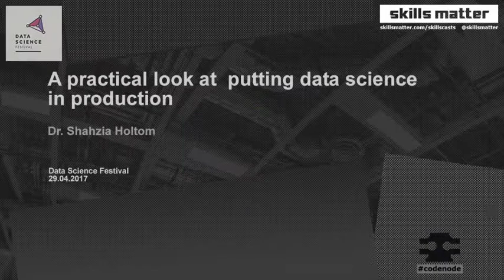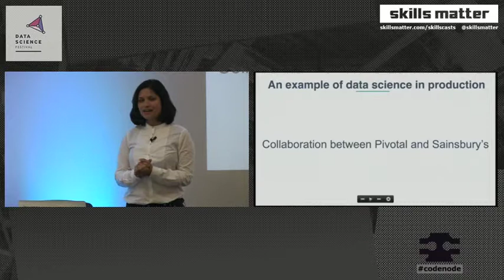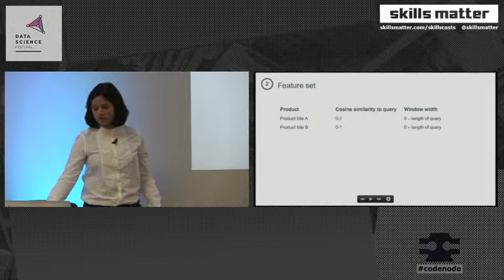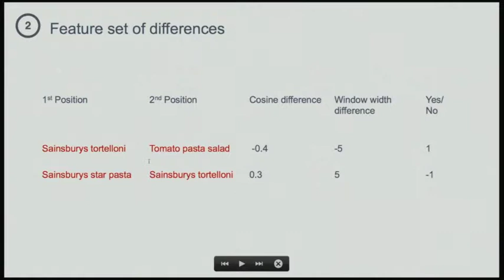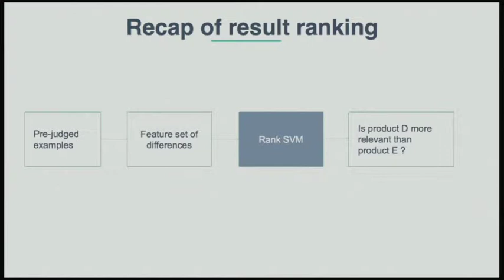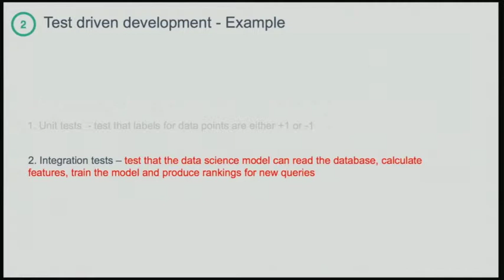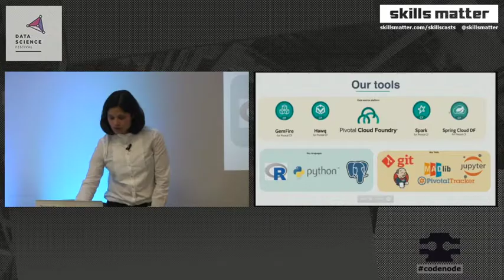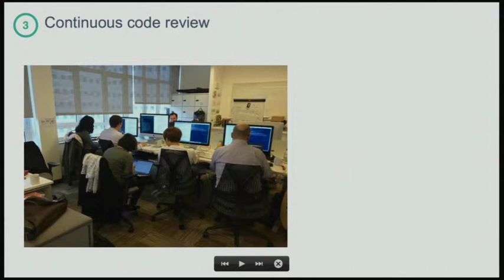A practical look at putting data science in production - Data Science Festival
Title: A practical look at putting data science in production
Speaker: Dr Shahzia Holtom
Abstract: Search is a common feature for apps. The basic implementation of search as an information retrieval exercise does not allow for personalisation. A smart search, that boosts the information retrieval with sorting based on the relevance to an individual, adds to the user experience. This talk will focus on the lessons from a recent implementation of a smart search in an instant grocery delivery app. The discussion will be split in to two parts. Part one will be on the theory of the Support Vector Machine algorithm which is driving the smart search. In part two, I will discuss the agile practices that are needed to put smart search in to production.